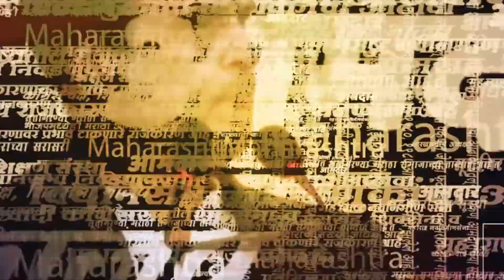Maharashtra CM Eknath Shinde यांचे सिल्लोडमध्ये जोरदार स्वागत | Politics | Marathwada | Sarkarnama